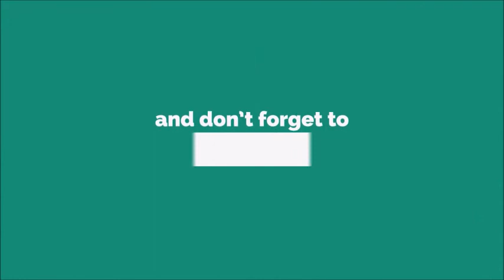Pick Up The Phone Please Ringtone [With Free Download Link]